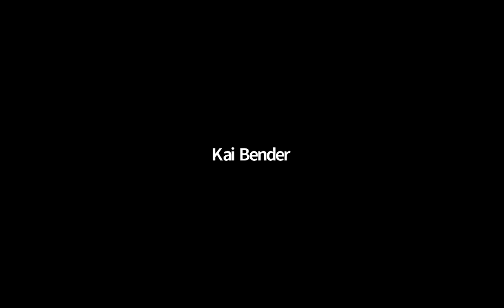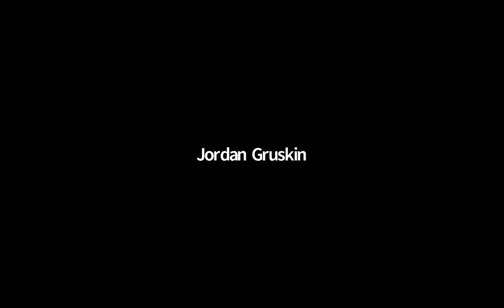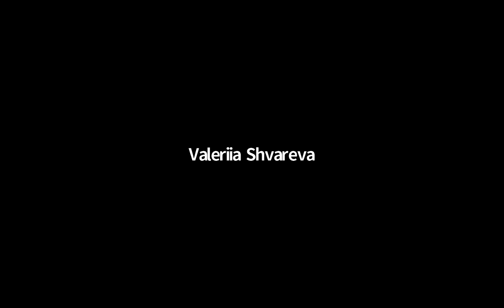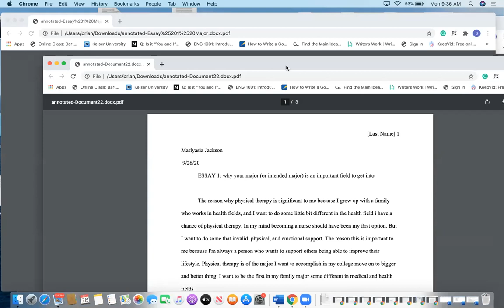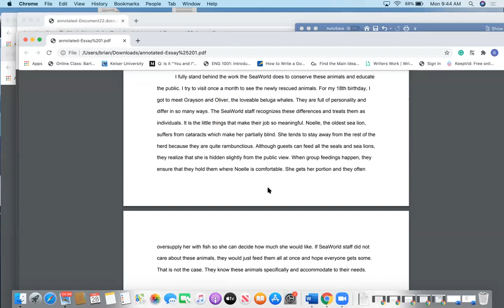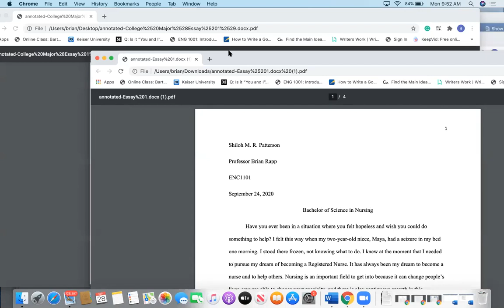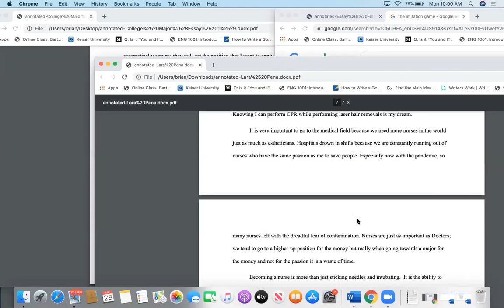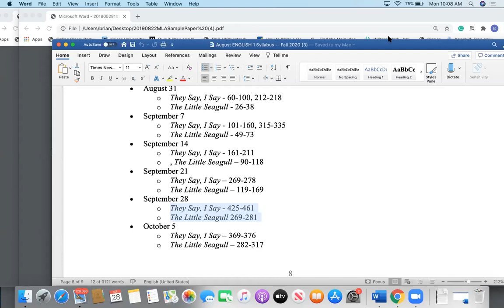Zoom 9 28